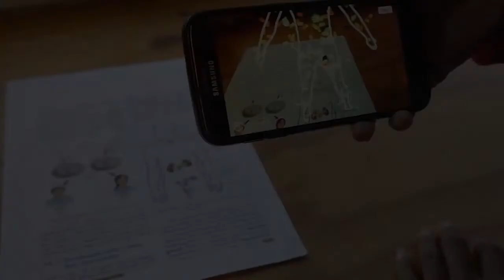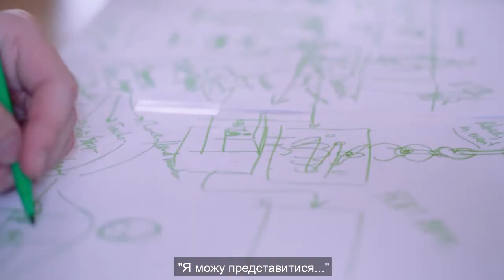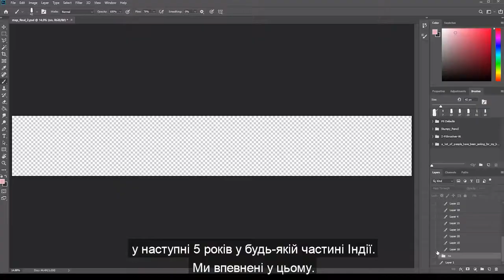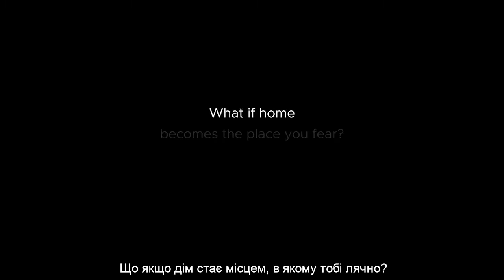Digital presence: Felix Gaedtke, the cofounder of NowHere Media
Digital Presence is a series of interviews with leading European and Ukrainian artists about digital tools in art.

Our fifth guest is German VR / AR storyteller, photographer, co-founder of studio NowHere Media Felix Gaedtke. He told about the VR project KUSUNDA recently premiered at the Tribeca and Venice film festivals, the interactive experience of the Syrians HOME AFTER WAR, AR in sex education and other NowHere Media projects.

00:00 Excepts from NowHere Media projects
04:48 Challenges of the first video 360 in India mine
08:11 Photogrammetry as next step in VR
13:29 Video 360 about domestic violence with screenings in Delhi metro
16:40 Fast ageing of VR technologies
20:48 Making of the AR app "TeenBook India" about sex education
28:07 Making of the interactive VR experience "Home After War"
38:05 Building a VR installation at Venice Film Festival
40:48 Challenges of photogrammetry
47:00 Making of the KUSUNDA VR
48:50 Voice recognition of kusunda language
50:54 An installation of the KUSUNDA at Tribeca Film Festival
55:07 Disappearance of languages as global issue
57:47 Teaching VR in Academia

The host is a Ukrainian director and artist, Piotr Armianovski.

The image on the cover is a still from "HOME AFTER WAR" project by the studio NowHere Media.

The project "Digital presence" is supported by the European Union under the House of Europe program